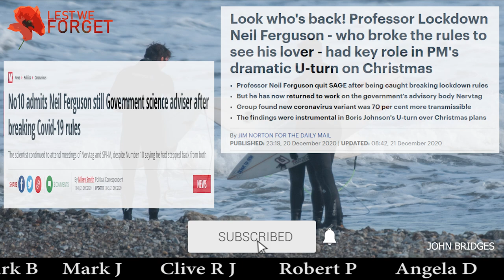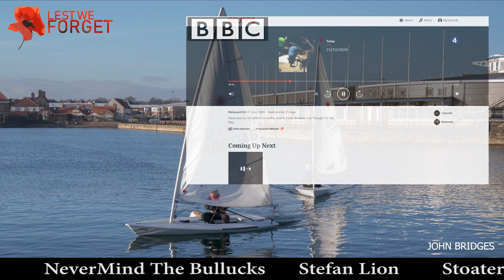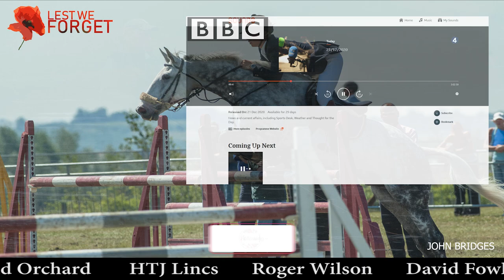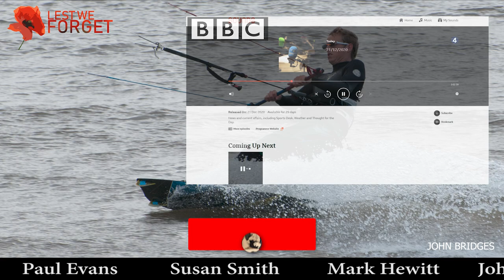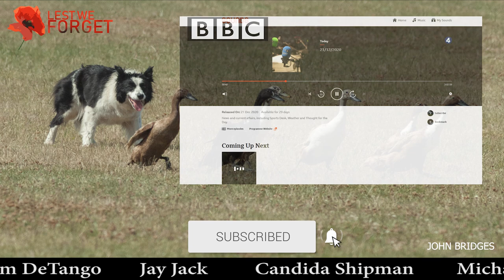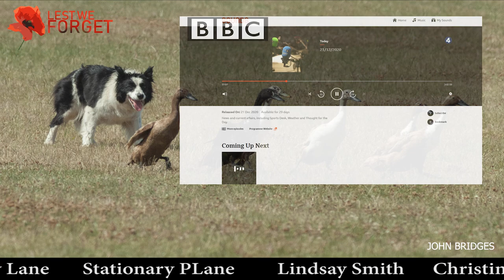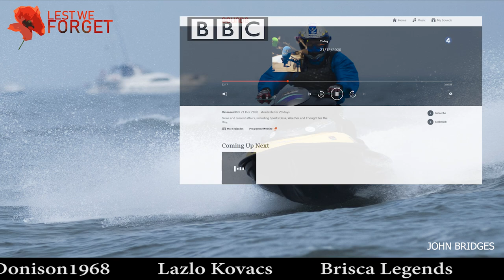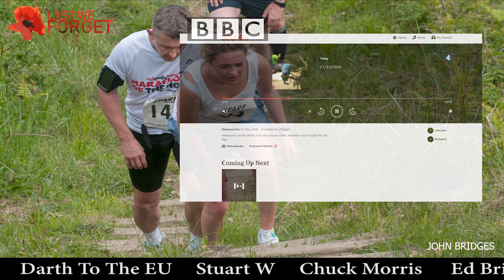Sir Desmond Swayne Interview Exposes BBC Hypocrisy As They Help The Government Hide From Scrutiny